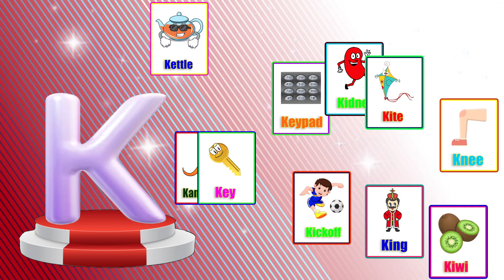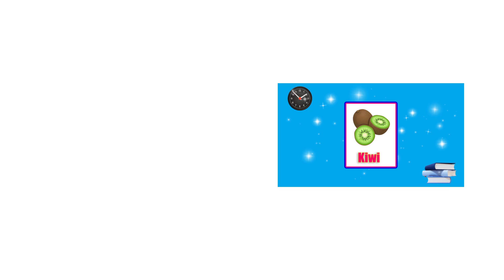Learn 10 Words From Alphabet k | K Words For Kindergarten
Query Solved:

Best learning videos for 5 year olds
alphabet learning videos for preschoolers
words from k
learn alphabet k
learn 10 words from alphabet k

About Channel